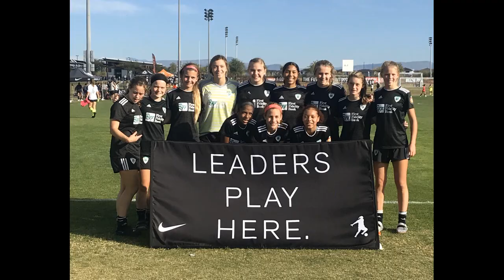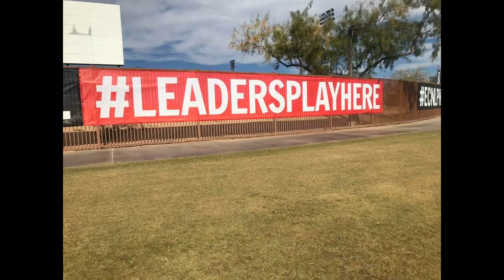Celtic 05G ECNL 1920 season